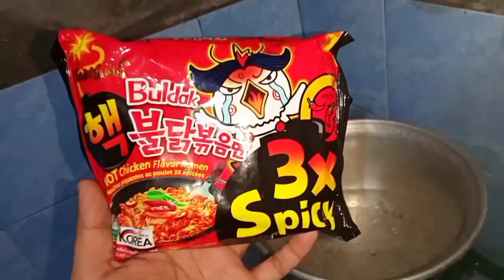SAMYANG CHALLENGE X3 |TEAM TSONG TV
MARAMing salamat po sa panonood mga tsong Sana nagustuhan NIOPO Ang na I share naming luto sa araw na ito try NIOPO ung recipe nayan siguradong magugustuhan nio po muli MARAMi pong salamat sa panonood at supporta nio AND GOD BLESS YOU ALL MGA KA TSONG 🙏❤️❤️❤️ MORE VIDEO DOWN BELOW CLICK THE LINK👇👇👇👇